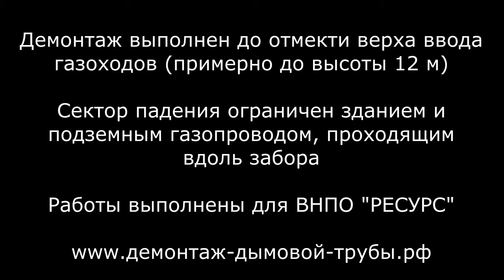Демонтаж дымовой трубы в г. Вязьма h=80 для ВНПО РЕСУРС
Демонтаж промышленной кирпичной дымовой трубы 80 м Вязьма.
Демонтаж дымовых труб, башен, вышек, силосов, любыми методами по всей РФ. От промышленного альпинизма до алмазной резки и специальных взрывных работ. От проекта и согласования до рекультивации площадки.
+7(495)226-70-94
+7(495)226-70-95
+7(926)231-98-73